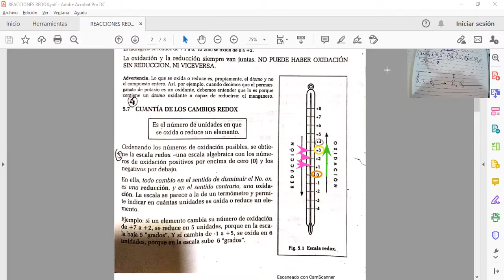IGUALACIÓN MÉTODO REDOX (2)